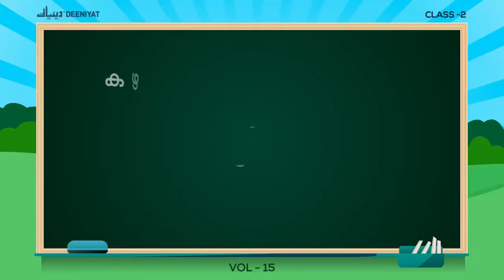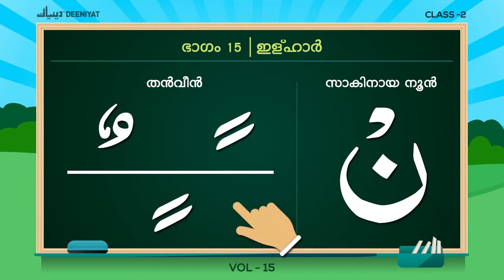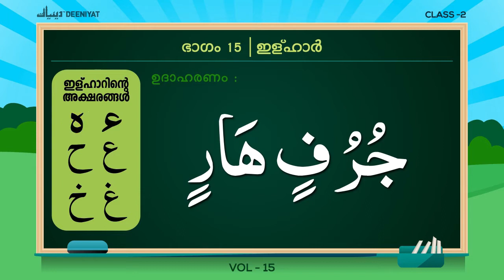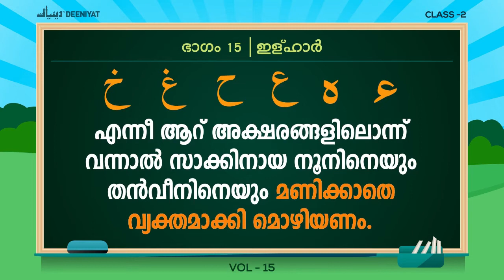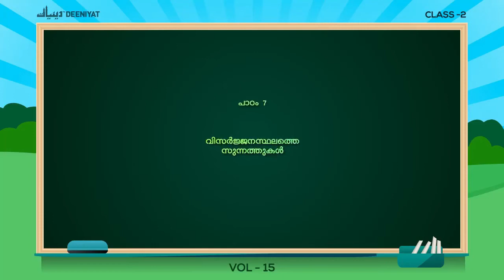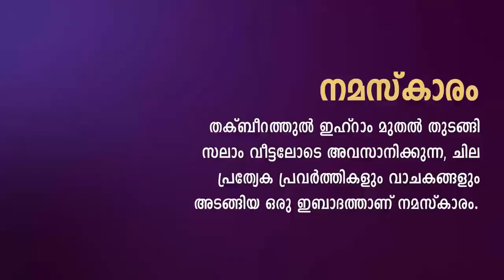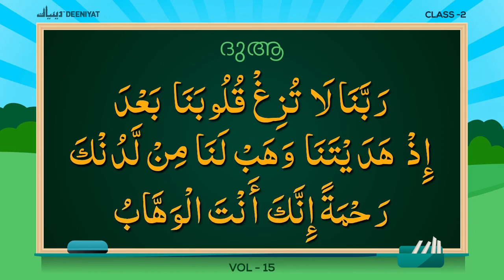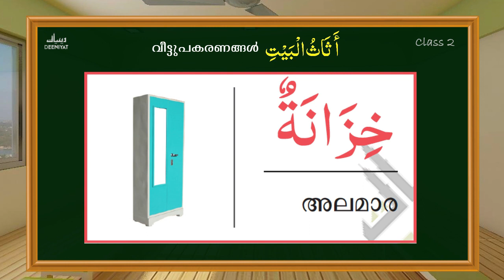DEENIYAT CLASS - 2 | ALL SUBJECTS (SHAFIEE) MONTH - 4 | PART - 3